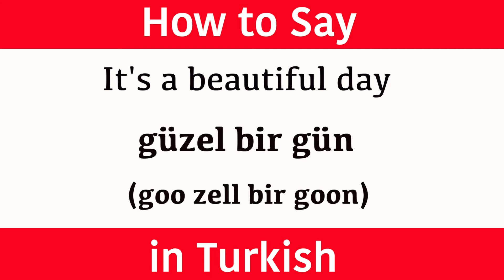Learn Turkish & How To Say "It's A Beautiful Day" in Turkish | Learn Turkish Language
Learn Turkish and how to say "it's a beautiful day". (Pronunciation) in brackets for rapid learning. "Beautiful" in Turkish. Learn one Turkish phrase and one word daily. This new series teaches a new word and phrase every day to help build your vocabulary quickly. The words and phrases are spoken to help with the pronunciation. The Turkish word is written so you build up your grammar fast and the pronunciation is also clearly displayed in brackets so you can see exactly how the words sound. This new series has been created to accelerate Turkish language skills for adults and help them become confident and comfortable when speaking and understanding this amazing language from Turkey.